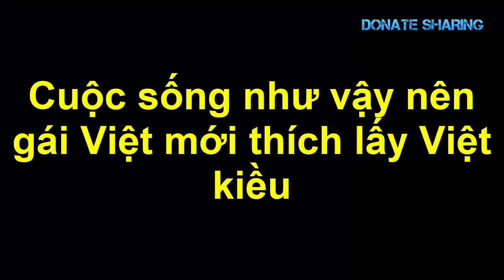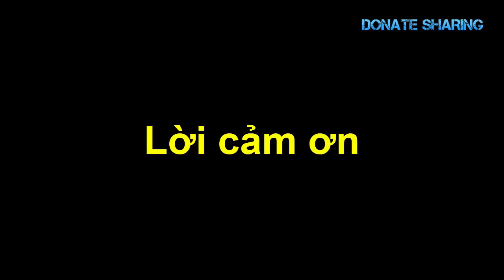Donate Sharing | Ngôi chùa người Việt ở Mỹ b,ị đ,ậ,p ph,á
chùa của người việt, chua nguoi viet o Washington